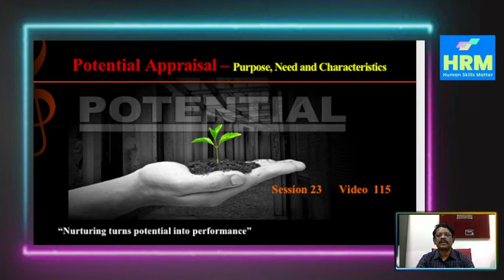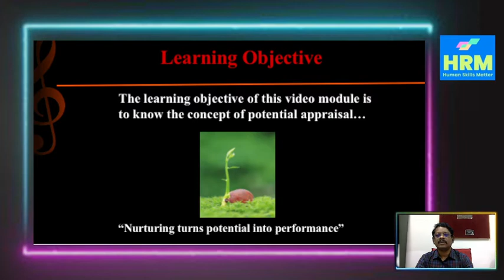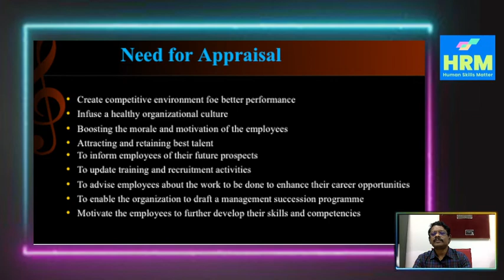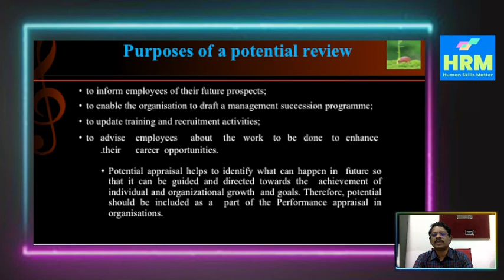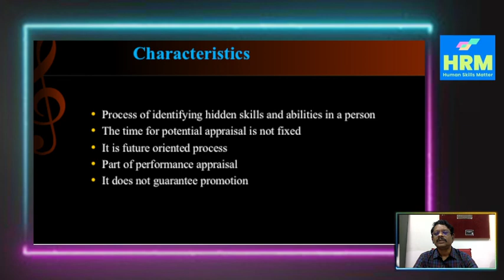HRM Video 115 Need and Characteristics of potential appraisal